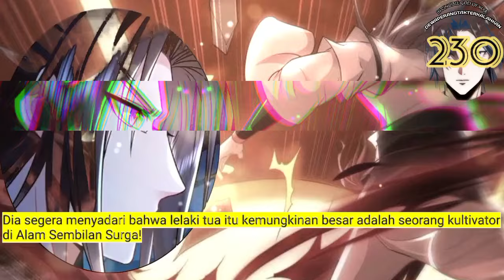Dewa Perang Tak Terkalahkan season 230